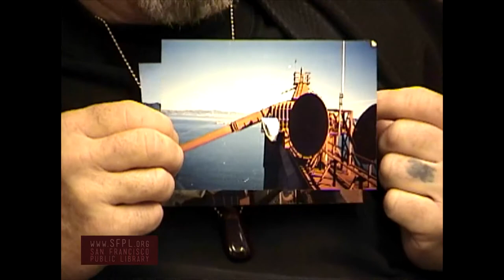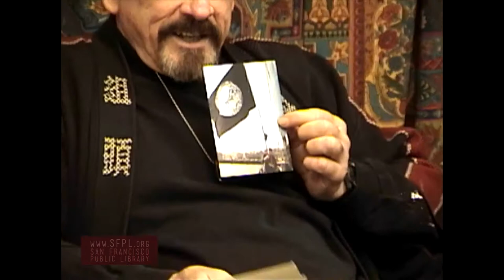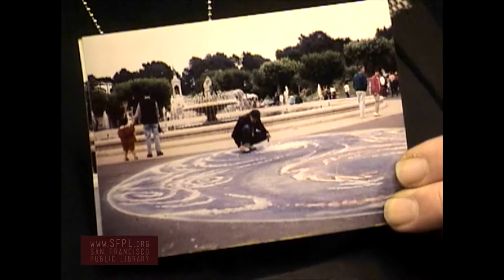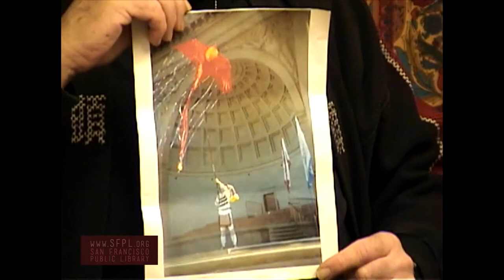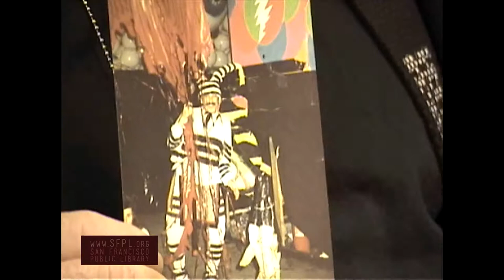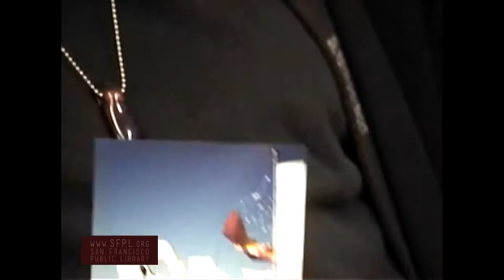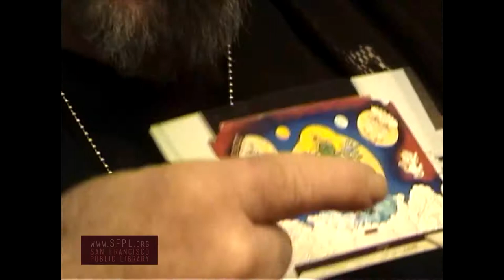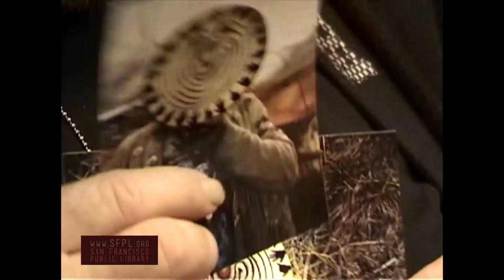John Exworthy Haight Ashbury History at the San Francisco Public Library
John Exworthy interviewed in Summer 2005 by Rebecca Nichols at San Francisco Park Branch Library. John Exworthy was an artist and a showman, whose tall, humorous and loving presence delighted all who encountered him. He designed banners with Tibetan motifs that were paraded through the crowds at free concerts in Golden Gate Park as well as at large events such as the Hookers Balls. Part of the Haight Ashbury Oral History Project. Learn more about community events at the Park Branch Library